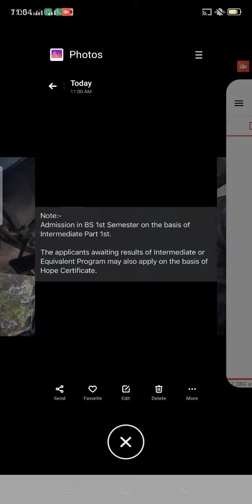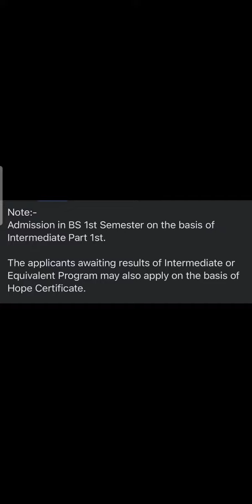BZU Merit Formula For BS Admissions 2022 |Undergraduate Admissions Merit Formula BZU 2022#admissions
In this video I have talk about the Bahaudin Zakariya University Merit Formula For BS Admissions 2022.

BZU Admissions Updates
BZU Merit Formula 2022
BZU Undergraduate Merit Formula
BZU Admissions 2022
In this video I have talk about the Quaid-e-Azam University Islamabad Admissions Fall 2022.

BS Admissions QAU 2022
Undergraduate Admissions QAU 2022
MPHIL admission 2022
PhD Admissions Quaid-e-Azam University Islamabad

Undergraduate Admissions QAU
MPHIL admission 2022